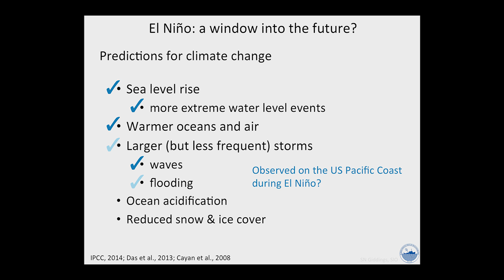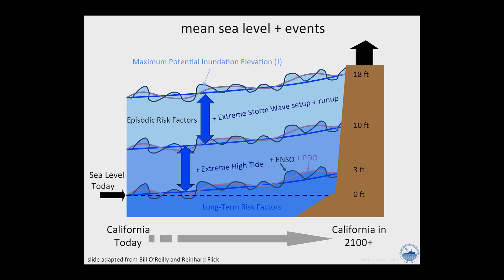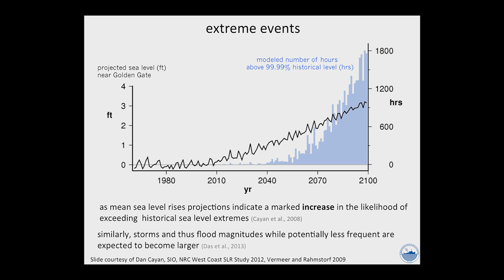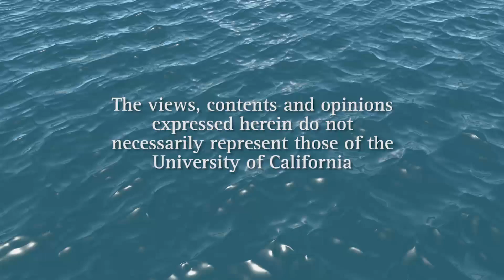El Nino Conditions as a Preview of Future Sea Level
Sarah Giddings of Scripps Institution of Oceanography explains how the El Nino conditions of 2016 show us what the effects of sea level changes due to climate changes will look like 45 to 60 years from now.  Recorded on 03/14/2016. [7/2016] [Show ID: 30883]